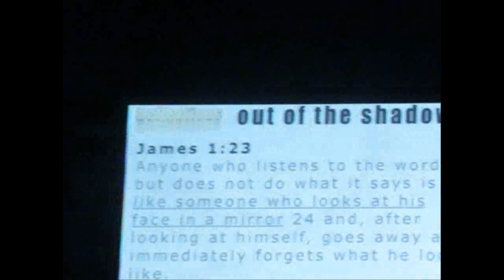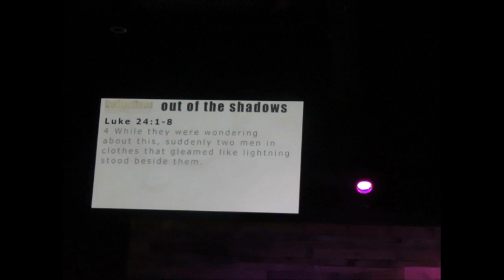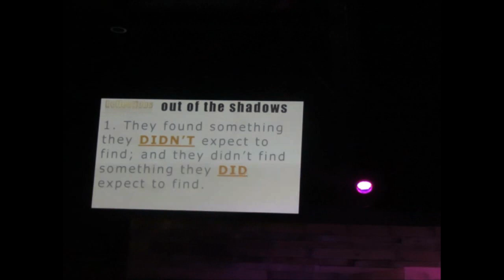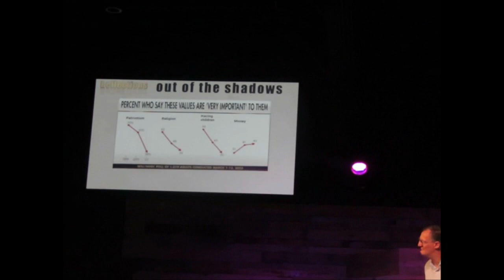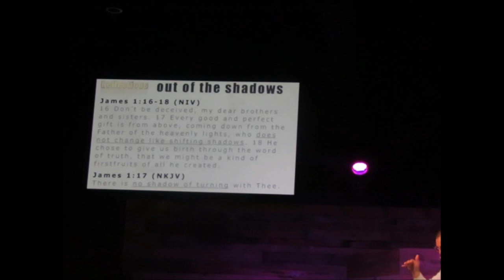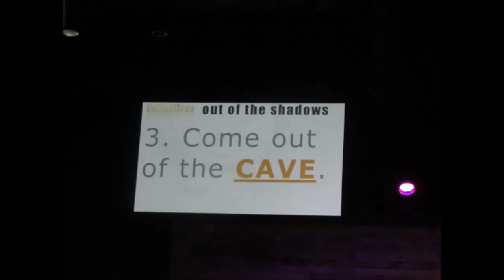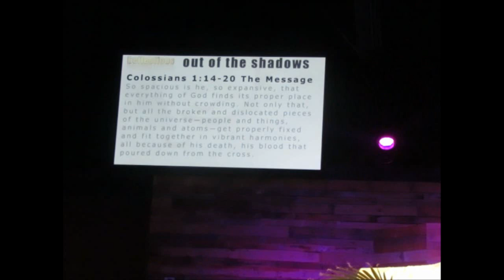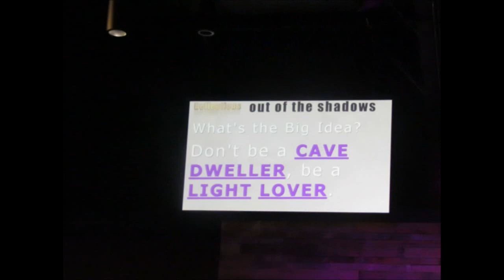Palm Sunday March 24, 2024